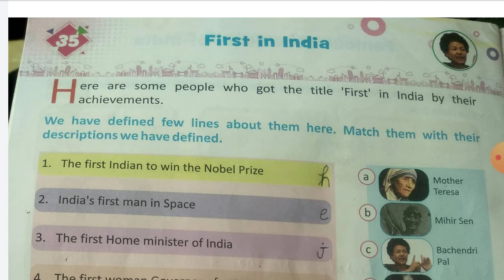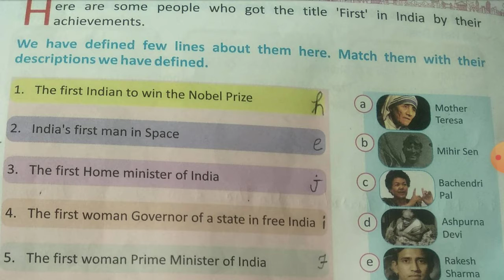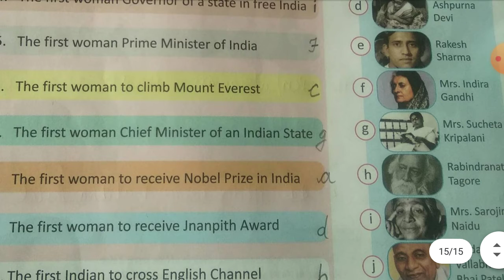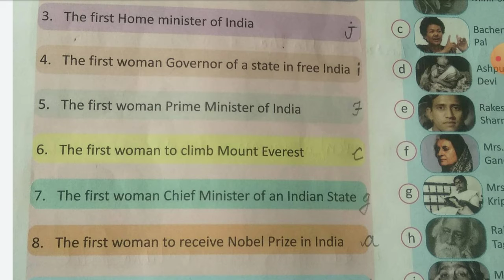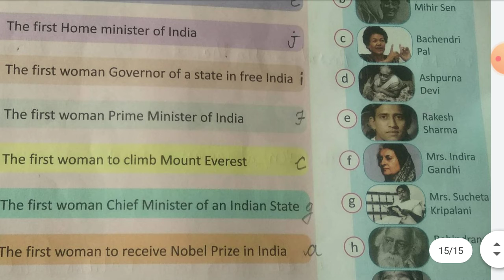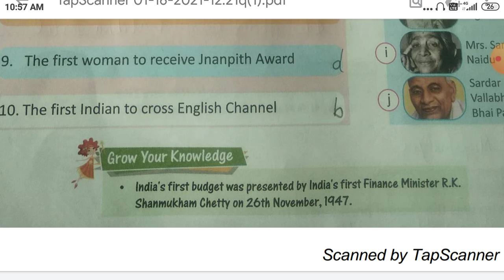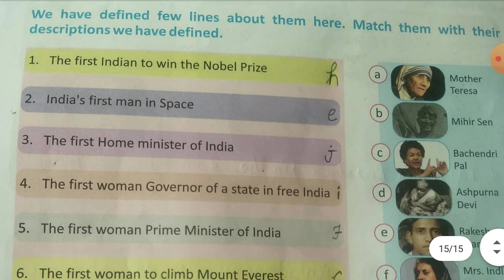3rd gk lesson 35